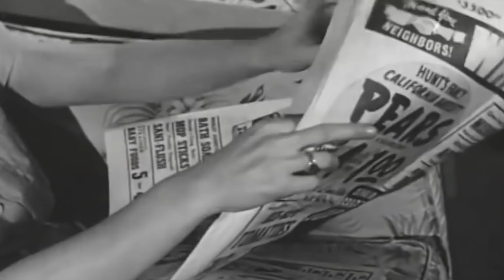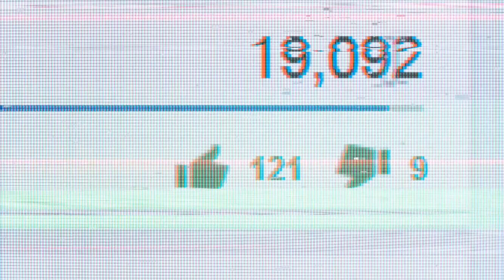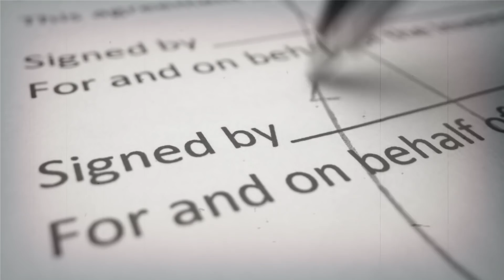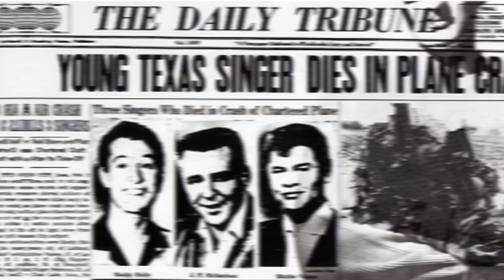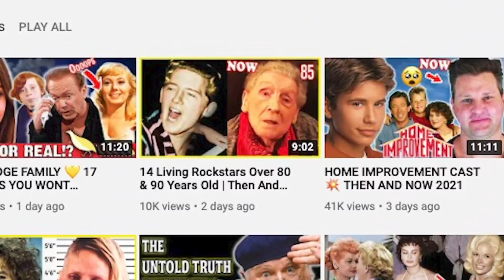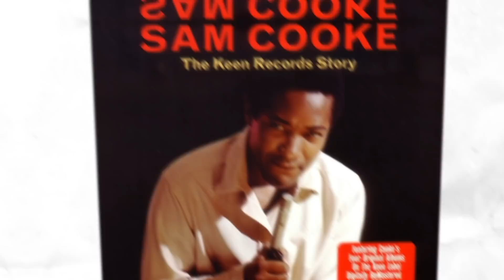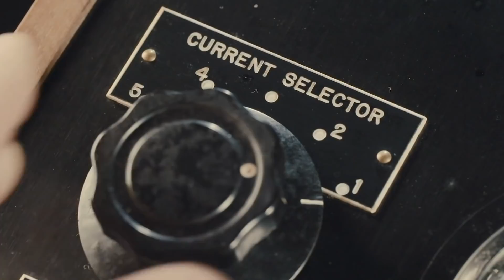Top 10 50s Songs You Forgot Were Awesome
Time for a Blast from the past. There are some songs that will never disappear from the cultural zeitgeist. I’m sure “Hey Jude” will be played for forever, and I think it’s literally illegal to have a wedding and not play “Shout.” Whether they’re undeniably fantastic or just have their perfect place and time, these songs will never be forgotten. Then there’s the other side of that coin. Songs that were massive hits but have been largely lost to the sands of time. And today we’re going to be looking at the second group. As the 1950s get farther and farther away - remember everyone, 1950 wasn’t just fifty years ago anymore - more and more of the songs that people loved are relegated to the history books. This is unfortunate because some of this absolute rock! So let’s revive them today, I’m Nostalgic Nick for Doyouremember , be sure to hit that thumbs up if you love our swingin’ playlist, and subscribe to our channel for more fun throwbacks. But for now… drumroll please, (drumroll which gets cray) -OK OK, thank you.. let’s remember some hits.

“Maybellene” - Chuck Berry
“Walkin’ After Midnight” - Patsy Cline
“That’ll Be the Day” - Buddy Holly
“Cherry Pink and Apple Blossom White” - Perez Prado
“Whole Lotta Shakin’ Going On” - Jerry Lee Lewis
“You Send Me” - Sam Cooke
“Rocket 88” - Jackie Brenston and His Delta Cats